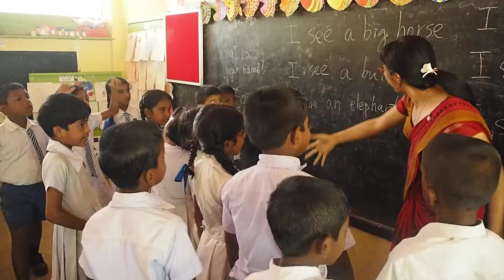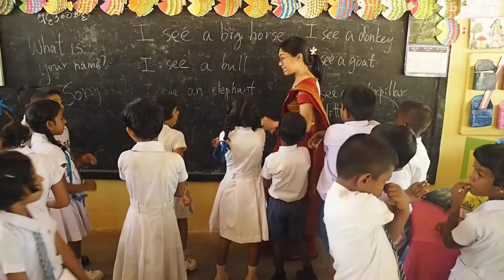Miss Diana Wong Yuen Sam teaching English at Gamini School, Mahawilachchiya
Miss Diana Wong Yuen Sam from HONG KONG teaching English at Gamini School, Mahawilachchiya, Sri Lanka